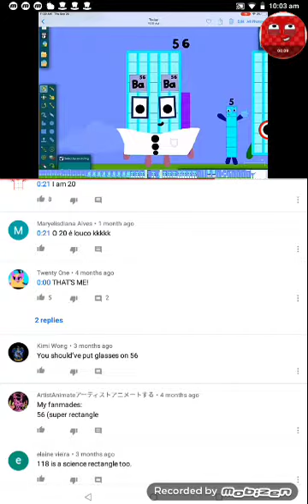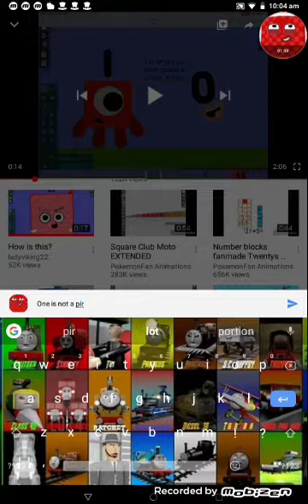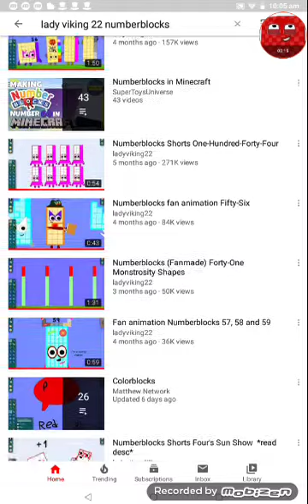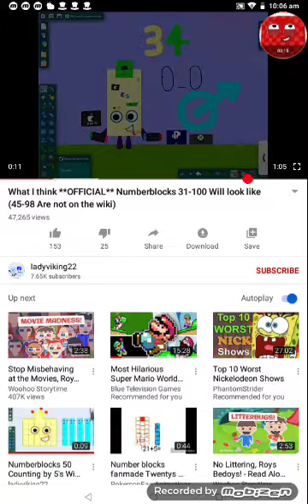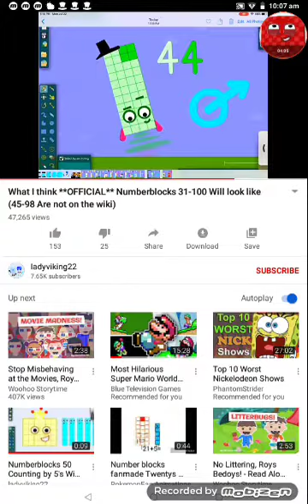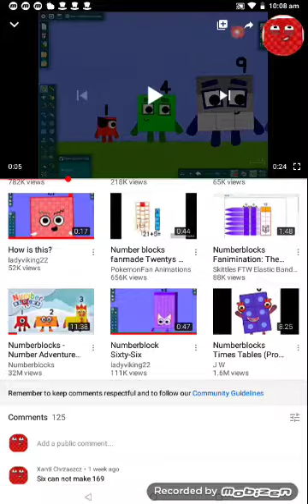Reacting to ladyvikings22